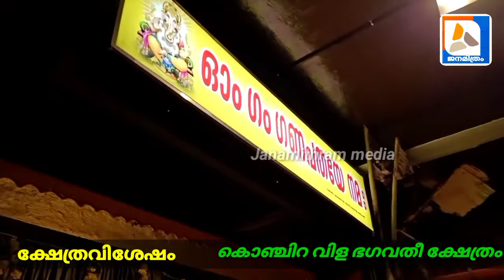കൊഞ്ചിറവിള ഭഗവതീ ക്ഷേത്രത്തിലെ പുതിയ വിശേഷങ്ങൾ, നവരാത്രി ദൃശ്യങ്ങൾ ...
# കൊഞ്ചിറവിള# ക്ഷേത്രം # പുതിയ വിശേഷങ്ങൾ # നവരാത്രി